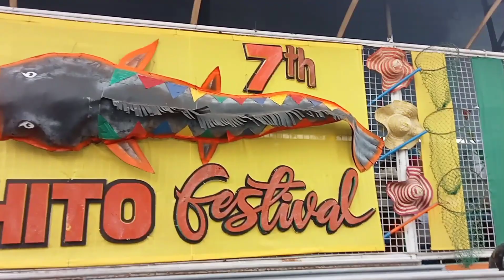7th Hito Festival (Camatchilihan,Bustos,Bulacan)